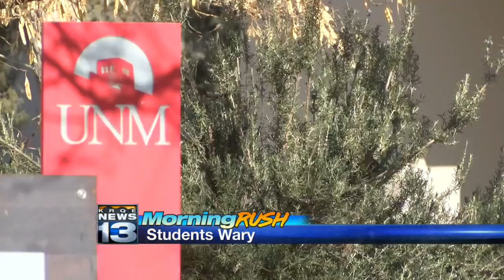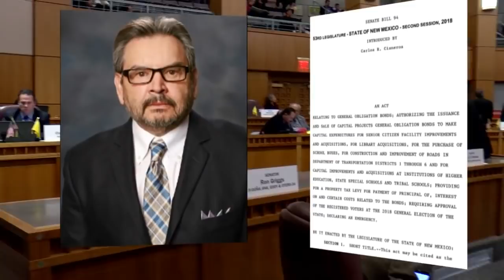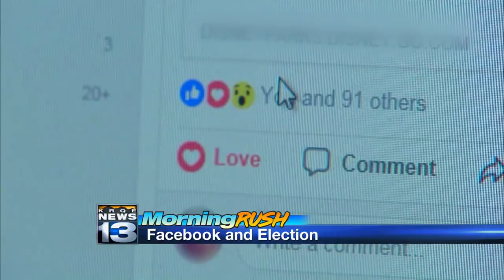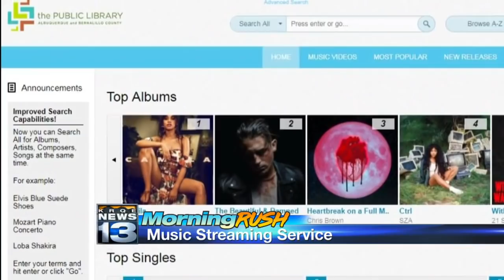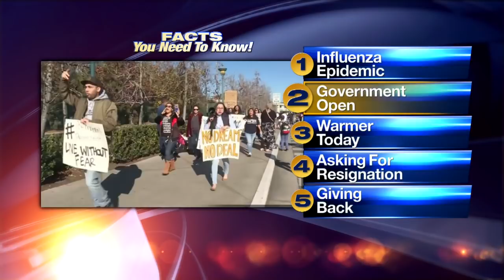January 23rd Morning Rush: New flu virus could be headed to New Mexico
January 23rd Morning Rush: New flu virus could be headed to New Mexico - Source